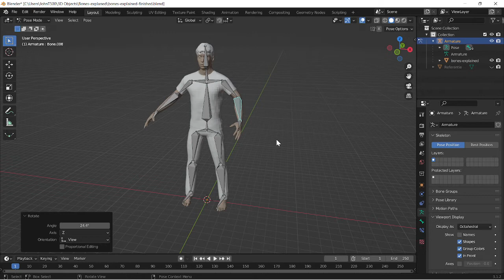Figuur Blender bones handleiding